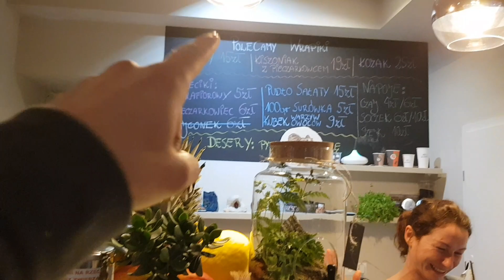Tłusty Piątek: Smakoszowe Szaleństwo z Natura Uzdrawia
Siemanko z Madzią zrobiliśmy sobie Tłusty Piątek zamiast czwartku dzień później. Zapraszam do nakarmienia oczu smakołykami ; D
Link do Tłustego piątku z perspektywy Madzi: